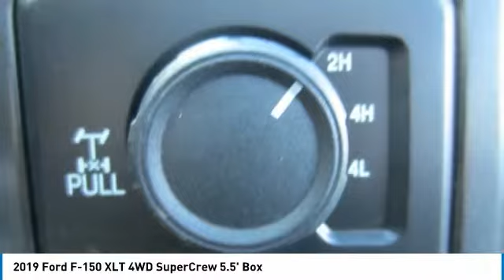2019 Ford F-150 19T409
2019 FORD F-150 Melbourne, FL
Stock# 19T409

Kelly Ford
776 Magnolia Ave

Delivers 23 Highway MPG and 17 City MPG! This Ford F-150 has a trusty Twin Turbo Regular Unleaded V-6 3.5 L/213 engine powering this Automatic transmission.

XLT SPORT APPEARANCE PACKAGE -inc: body-color wheellip moldings and unique interior finish, Tires: P275/65R18 OWL A/S, Box Side Decals, 2-Bar Style Grille w/2 Minor Bars Painted Dark, black surround and background mesh, Wheels: 18 6-Spoke Machined-Aluminum, magnetic painted pockets, Accent-Color Step Bars, Body-Color Door & Tailgate Handles, body-color bezel on side doors and black on tailgate, Body-Color Front & Rear Bumpers, body-color front fascia, Single-Tip Chrome Exhaust, XLT SPECIAL EDITION PACKAGE -inc: headlamps w/dark housing, unique console top, unique fender and tailgate badging, unique interior finish on instrument panel and doors, unique single-tip exhaust and unique steering wheel, Body-Color Surround Grille w/Black Mesh Insert, Box Side Decal, Wheels: 20 Unique Premium Tarnished Dark Painted, Black Running Boards, Unique Bodyside & Hood Decals, Tires: P275/55R20 BSW AT, 275/65R18 OWL all-season/all-terrain spare tire, VOICE-ACTIVATED TOUCHSCREEN NAVIGATION -inc: pinch-to-zoom capability, SiriusXM Traffic and Travel Link, Note: SiriusXM Traffic and Travel Link includes a 5-year prepaid subscription, SiriusXM Traffic and Travel Link service is not available in Alaska or Hawaii, SiriusXM audio and data services each require a subscription sold separately, or as a package, by Sirius XM Radio Inc, If you decide to continue service after your trail, the subscription plan you choose will automatically renew thereafter and you will be charged according to your chosen payment method at then-current rates, Fees and taxes apply, To cancel you must call SiriusXM at 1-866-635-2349, See SiriusXM customer agreement for complete terms All fees and programming subject to change, Sirius, XM and all related marks and logos are the trademarks of Sirius XM Radio Inc, TRAILER TOW PACKAGE -inc: Towing capability up to TBD, tailgate LED, Class IV Trailer Hitch Receiver, towing capability up to TBD on 3.3L V6 PFDI engine (99B) and 2.7L EcoBoost engine (99P) or up to TBD on 3.5L EcoBoost engine (994), 3.5L EcoBoost High Output engine (99G) and 5.0L V8 engine (995), smart trailer tow connector and 4-pin/7-pin wiring harness, Pro Trailer Backup Assist, Upgraded Front Stabilizer Bar, EQUIPMENT GROUP 302A LUXURY -inc: 4.2 Productivity Screen in Instrument Cluster, Rear Window Defroster, SiriusXM Radio, 7 speakers and 6-month prepaid subscription, Service is not available in Alaska and Hawaii, Subscriptions to all SiriusXM services are sold by SiriusXM after trial period, If you decide to continue service after your trial, the subscription plan you choose will automatically renew thereafter and you will be charged according to your chosen payment method at then-current rates, Fees and taxes apply, To cancel you must call SiriusXM at 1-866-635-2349, See SiriusXM Customer Agreement for complete terms All fees and programming subject to change, Sirius, XM and all related marks and logos are trademarks of Sirius XM Radio Inc, XLT Chrome Appearance Package, 2 chrome front tow hooks, Tires: P275/65R18 OWL A/S, Chrome Step Bars, 2-Bar Style Grille w/Chrome 2 Minor Bars, silver painted surround and black background mesh, Chrome Door & Tailgate Handles, ENGINE: 3.5L V6 ECOBOOST -inc: auto start-stop technology, 3.31 Axle Ratio, GVWR: 7,000 lbs Payload Package , XLT POWER EQUIPMENT GROUP -inc: LED Box Lighting, Power-Sliding Rear Window, privacy glass, overhead console, dome lamp replacement and front and back map lamps, Rear Window Defroster, 110V/400W Outlet, TWIN PANEL MOONROOF, TRAY STYLE FLOOR LINER, TRANSMISSION: ELECTRONIC 10-SPEED AUTOMATIC -inc: selectable drive modes: normal/tow-haul/snow-wet/EcoSelect/sport.

Test drive this must-see, must-drive, must-own beauty today at Kelly Ford, 776 Magnolia Ave, Melbourne, FL 32935.

Kelly Price on all new 2018 models includes all factory rebates with Kelly Ford discounts and trade-in assistance. Finance Assist, Trade Assist and all manufacturer incentives are included in dealer discounts. Customer must trade-in a vehicle to receive Trade Assist Credit; Trade Assist credit is provided by Kelly Ford. Financing must be provided by a lender using this dealership's assistance for Customer to receive the full discount. See dealer for details.